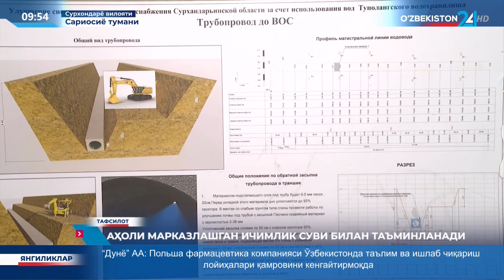Тафсилот | Аҳоли марказлашган ичимлик суви билан таъминланади